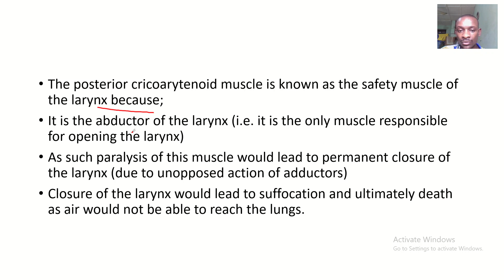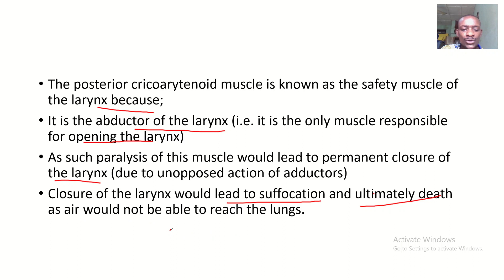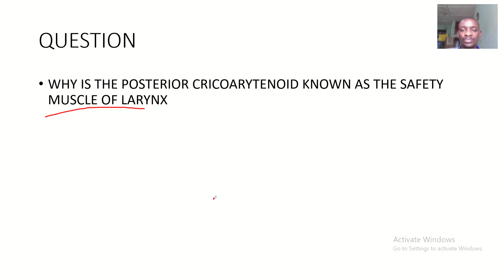Why posterior cricoarytenoid muscle is referred to as the safety muscle of the larynx; Abduction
The posterior cricoarytenoid is an intrinsic muscle of the larynx. It is the only muscle able to widens the space between the vocal folds.

Attachments: Originates from the posterior surface of the cricoid cartilage and attaches to the muscular process of the arytenoid cartilage.
Actions: Abduction of the vocal folds
Innervation: Inferior laryngeal nerve (branch of recurrent laryngeal).
Blood Supply: Laryngeal banches of the superior and inferior thyroid arteries.